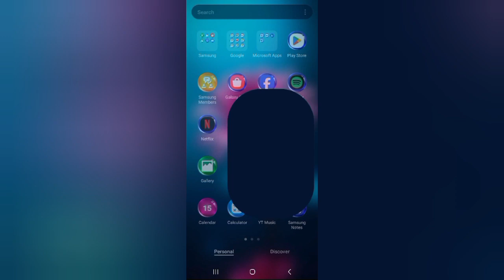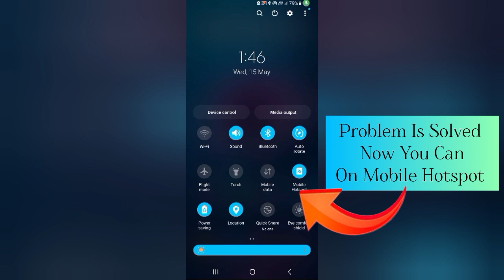How To Solve "Can't Use Mobile Hotspot While Data Saver Is On" Problem || Rsha26 Solutions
How To Solve "Can't Use Mobile Hotspot While Data Saver Is On" Problem

Hii friends welcome to my YouTube channel Rsha26 Solutions, today I am showing you how to solve "can't use mobile hotspot while data saver is on" problem through this video hope so this will be helpful for you.